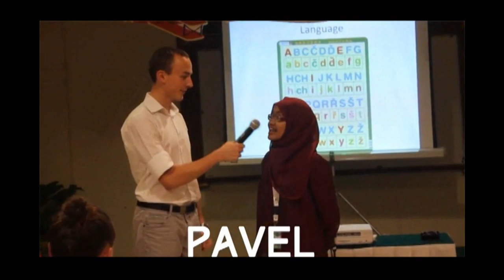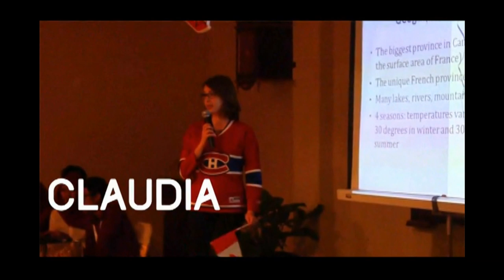10th ITMSS INDONESIA - International Tropical Medicine Summer School 2014 | Official Aftermovie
International Tropical Medicine Summer School (ITMSS) is an annual event organized by Muhammadiyah Medical Students' Activities  (MMSA) in Faculty of Medicine and Health Science, University of Muhammadiyah Yogyakarta (UMY).  MMSA produced the first medical and now become the biggest medical summer school in Indonesia which we called International Tropical Medical Summer School (ITMSS).